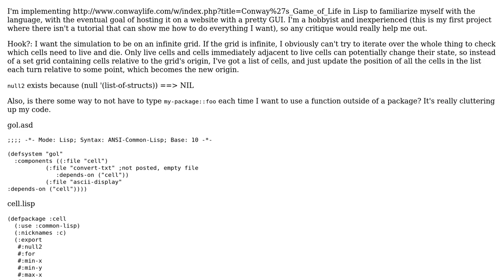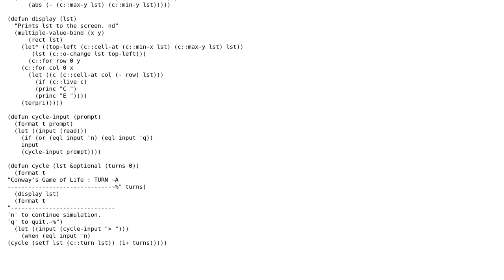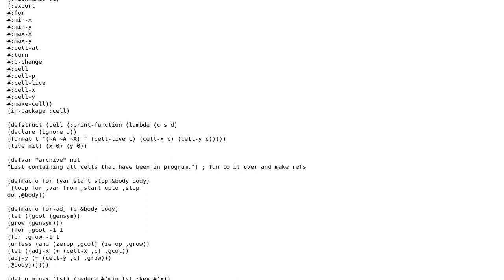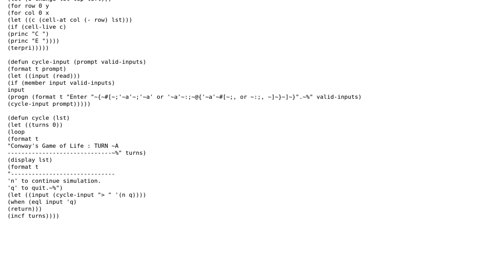Code Review: (SBCL) ASCII Game of Life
With thanks & praise to God, and with thanks to the many people who have made this project possible! | Content (except music & images) licensed under CC BY-SA | Music | Images & others | With thanks to user plishplop user Jamal user Barmar and the Stack Exchange Network Trademarks are property of their respective owners. You are responsible for your own actions.